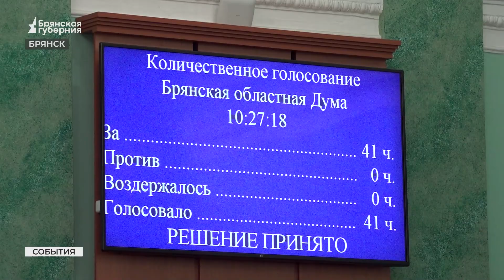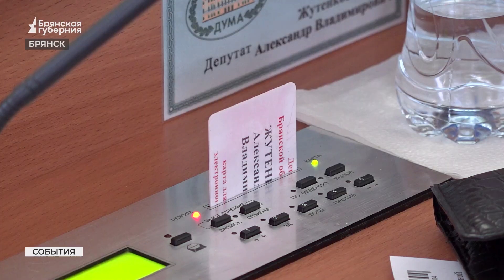В Брянской области выделили дополнительные средства на лекарства и выплаты контрактникам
Доходная и расходная части бюджета Брянской области увеличены. Уточнения в главный финансовый документ региона внесли депутаты областной Думы на внеочередном заседании. За счет чего пополнилась областная казна и на что будут потрачены деньги, в сюжете нашего корреспондента.